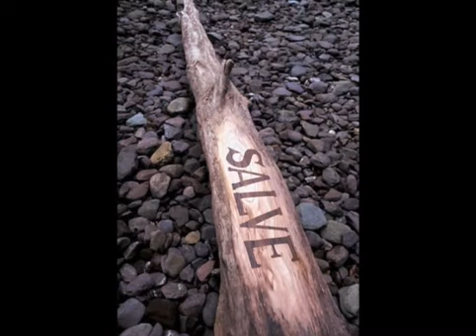Hosting the Stranger: Week 10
Week 10 of Guestbook Project's Hosting the Stranger seminars in 2009.